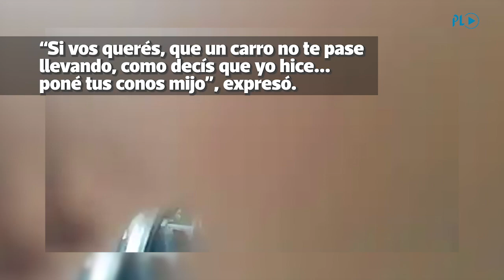Gobernador de Petén protagoniza incidente con agentes de la PNC | Prensa Libre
GUATEMALA. El gobernador de Petén, Víctor Manuel Sigüenza Corado, fue captado en video en una discusión con agentes de la Policía Nacional Civil. "Si vos querés, que un carro no te pase llevando, como decís que yo hice... poné tus conos mijo", se escucha.